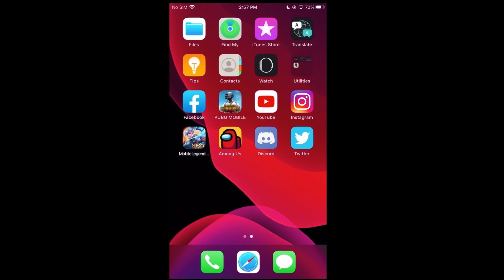AUTO SULTAN MLBB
Content has been APPROVED by FattahZie Self .
FattahZie Social Media As Per Below :-